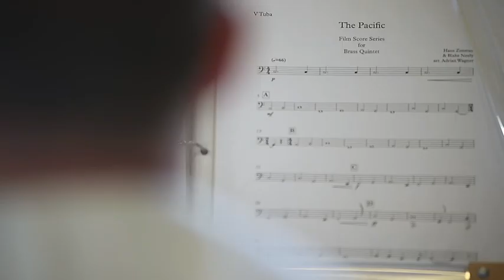Sailors Commemorate 50th Anniversary of Deep Sea 129 (2019) 🇺🇸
🔴 [Author]:
Video by Petty Officer 2nd Class Melvin J Gonzalvo

🔴 [Unit]:
Navy Public Affairs Support Element Detachment Hawaii

🔴 [Description]:
190415-N-KN989-1001 PEARL HARBOR (April 15, 2019) B-Roll clips of the Deep Sea 129 Two Bell Ceremony at Hangar 26A on Ford Island, Hawaii. The ceremony commemorates the 50th anniversary of the Deep Sea 129 mission and the 31 servicemembers who were lost aboard the Lockheed EC-121 Warning Star after being shot down by North Korean MiG-17 aircraft. (U.S. Navy video by Mass Communication Specialist 2nd Melvin J. Gonzalvo)

🔴 [Tags]:
Pearl Harbor, Joint Base Pearl Harbor-Hickam, Navy Region Hawaii, NPASE, JBPHH, Navy, Hawaii, Sailors, USN, US Navy, NPASE Hawaii, NPASE West Det. Hawaii, NIOC Hawaii, Melvin J. Gonzalvo, MC2 Melvin J. Gonzalvo, Melvin Gonzalvo, Deep Sea 129 Two Bell Ceremony

🔴 [VIRIN]:
190415-N-KN989-1001